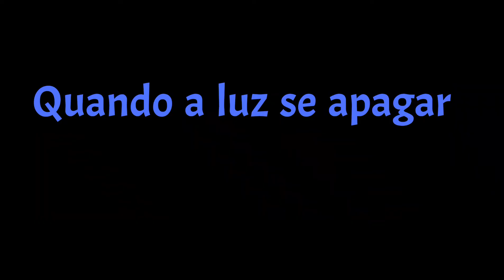Quando a luz se apagar ( divisão de voz)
Olá pessoal!.. estou disponibilizando aqui as guias de estudos das vozes da Base, soprano, contralto e tenor!..
Lembrando que a Base está na voz do contralto!... Bom estudo a todos!
Deus abençoe!